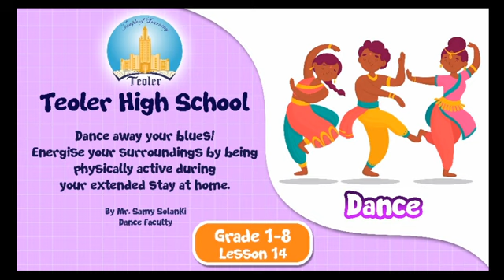Dance Tutorial | Online Learning | Popping and Locking| Teoler Digital Classroom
Dance Lesson 14 – Grade 1 to 8

Popping is a street dance adapted out of the earlier Boogaloo cultural movement in Oakland, California. These dance styles include the robot, waving and tutting. However, popping is distinct from breaking and locking, with which it is often confused. A popping dancer is commonly referred to as a popper.

Pop and Lock Dance style is characterized by quickly contracting and relaxing various muscle groups to create a very sharp movement. Learn how to pop and lock dance with the help of this video lesson presented by Team Teoler.